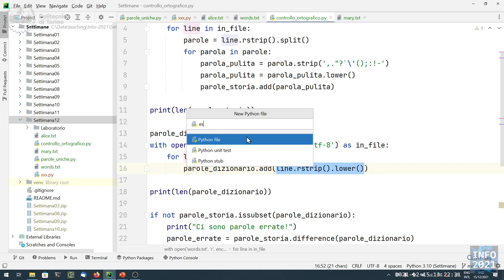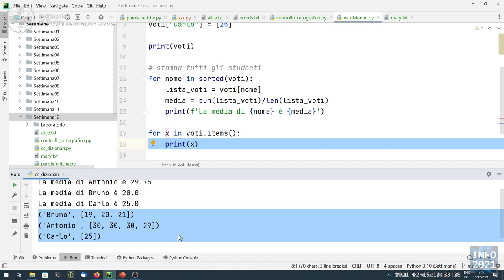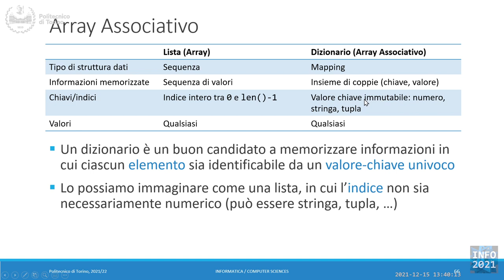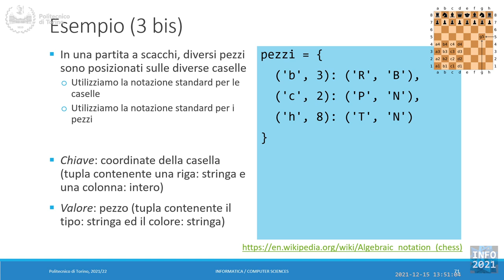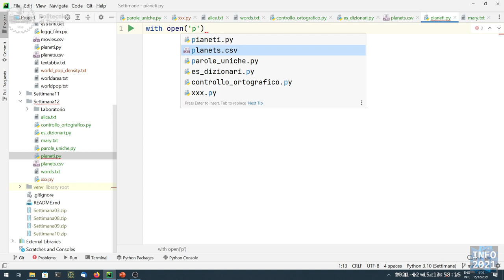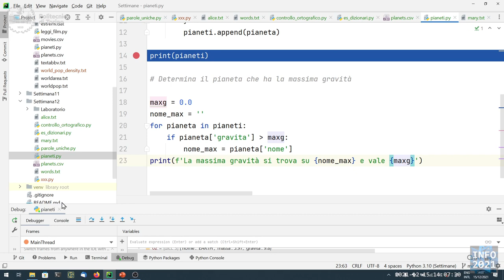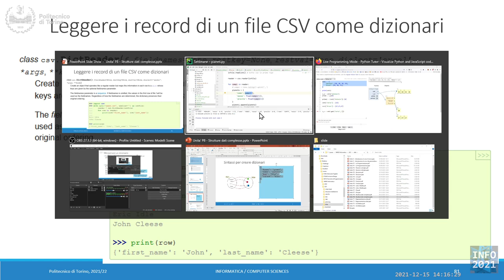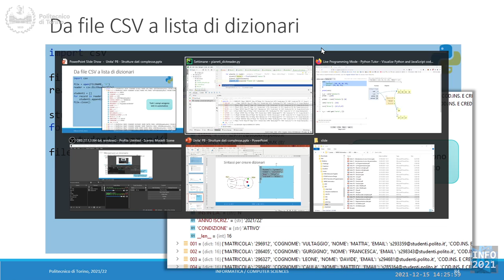Informatica2021-L35: Dizionari.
Lezione 35 (15/12/2021): Dizionari.